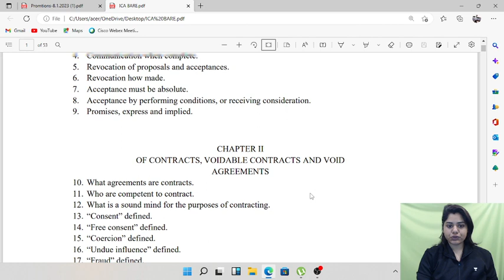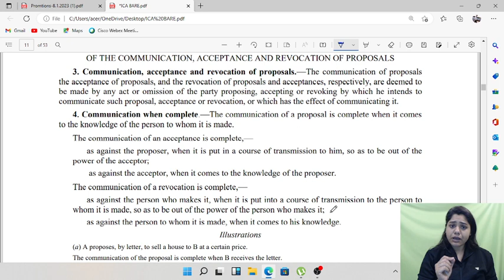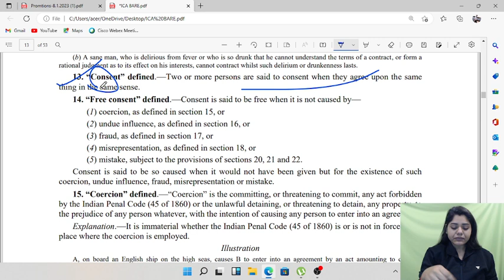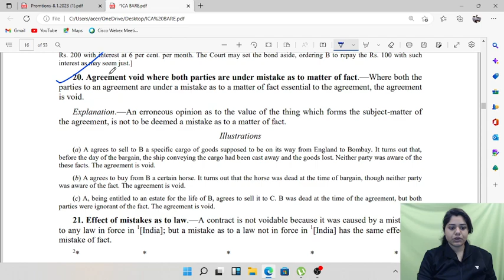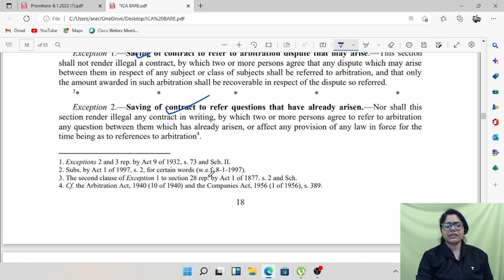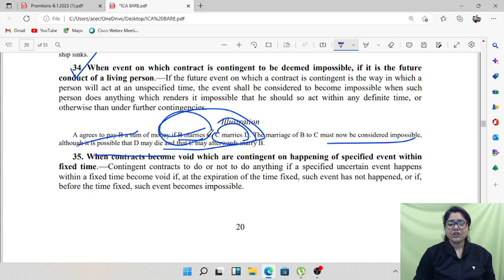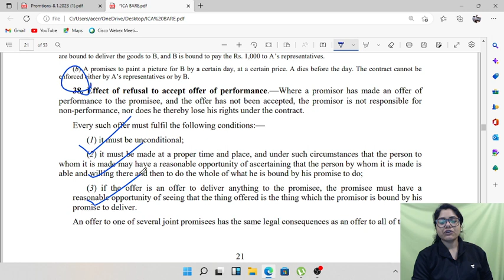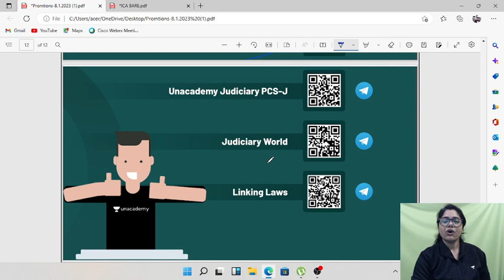Rapid Revision- Indian Contract Act | Part 1 | Asha Tiwari | Unacademy Judiciary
Watch this rapid revision session by Asha Ma'am on Indian Contract Act  - Part 1 & boost your PCSJ preparation

प्रारंभ - 18 Months Judiciary Foundation Batch 2022 for All States Judiciary Exams

The batch will be helpful for aspirants preparing for the Judiciary exams of MP, UP, Haryana, Rajasthan, Jharkhand, Himachal Pradesh, and all other states.

Karnataka State Judiciary Comprehensive Batch
It will be helpful for aspirants preparing for the Judiciary exams in Karnataka State

Rapid Revision for UP and Chattisgarh Judiciary
The batch will help you with rapid revision for the upcoming Uttar Pradesh and Chattisgarh Judicial Service Exams. The batch will be helpful for aspirants preparing for Uttar Pradesh and Chattisgarh state Judiciary Exams.

Sankalp UP PCS J Prelims Batch
In this Exclusive Batch Course, Shubham Upadhayay, Asha Tiwari, Dharmendra Kumar Rai & Siddharth Dubey will help you prepare for the Uttar Pradesh Judiciary Prelims Exams

Judiciary Legends Batch
It will help you prepare comprehensively for the upcoming Judicial Service Exams. The batch will be helpful for aspirants preparing for all states Judiciary Exams.

Saarthi 4.0: Comprehensive Batch for Judiciary
The top educators will cover Civil Law, Criminal Law, and General Knowledge along with a detailed explanation. It will be helpful for aspirants who are preparing for Judiciary Exams.

You can enroll in Unacademy Subscription and get the following benefits:
1. Learn from your favorite teacher
2. Dedicated DOUBT sessions
3. One Subscription, Unlimited Access to Live Online Classes and Videos
4. Real-time interaction with best-in-class teachers
5. You can ask doubts in live online classes
6. Limited students in each Class
7. Download the videos & watch them offline

Feel free to spread the word – share the videos with your friends and classmates.